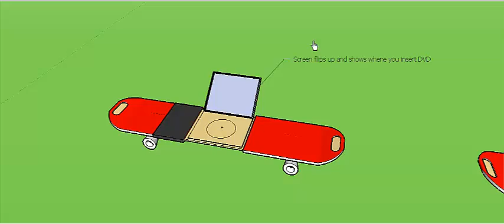DVD-Skateboard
Builtin DVD player